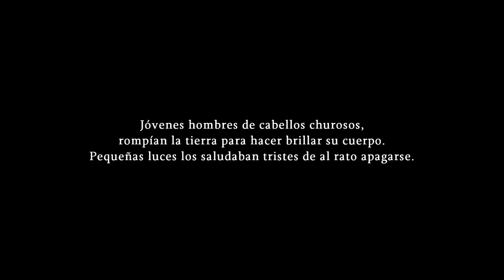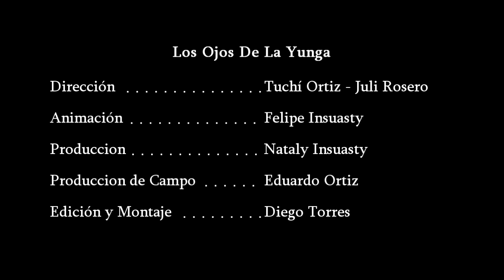Video Mapping en Puertas / LOS OJOS DE LA YUNGA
LOS OJOS DE LA YUNGA es una interpretación histórica de manera poética de los últimos 500 años de la historia de Nariño, en donde por medio de la puesta en escena se manifiestan símbolos de sucesos históricos, pueblos originarios de América y los hombres llegados de Europa y África, se plantea la unión de los sucesos de las razas, sus diferencias religiosas, lingüísticas y los conflictos que marcaron los primeros años de la llegada de los extranjeros, así como la alegría del mestizaje, todos estos temas son la unión de símbolos que se encuentran en el conocimiento colectivo de la historia de América y que han sido interpretados experimentalmente generando un lenguaje cinematográfico propio de los realizadores del Sur.

El nombre se debe a la descripción de los paisajes de Nariño,  la Yunga significa tierra cálida que combina la montaña con la selva, es la selva – andina del nudo de los Pastos y su historia de gente fuerte y aguerrida la que inspira esta historia, la Yunga es una palabra clave para describir lo que se refiere al paisaje Nariñense, Nariño se puede describir a nivel geográfico, político y geológico como la puerta de los Andes y de la Selva Amazónica, lo que lo convierte en un punto obligado en el recorrido de los pueblos y los hombres, pero al mismo tiempo es una isla por su dificultad de acceso, como una isla Nariño pose unas formas sociales y culturales particulares que lo convierten en un escenario único en la Sur América.

La Yunga es el punto intermedio entre el Mar y el Galeras.